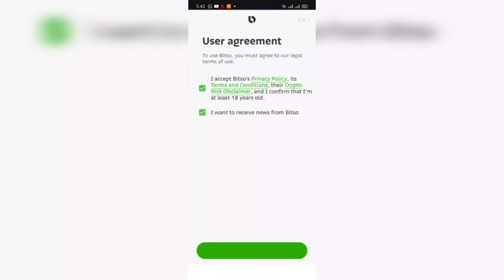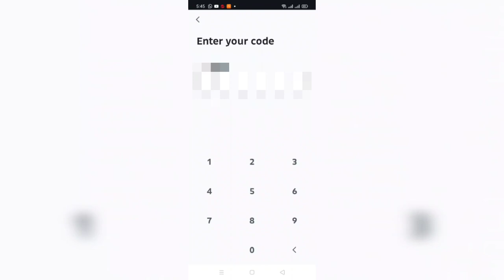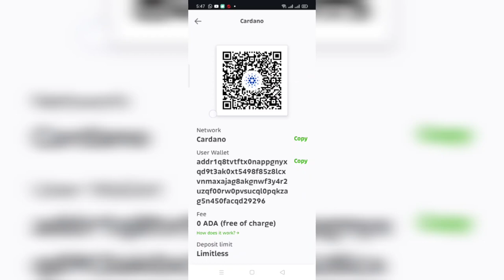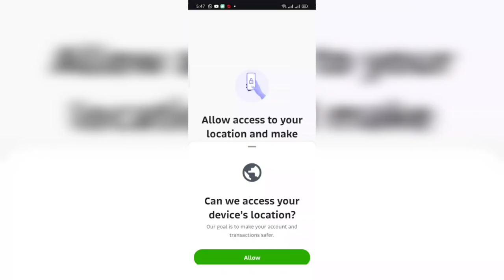Bitso Wallet beginners guide